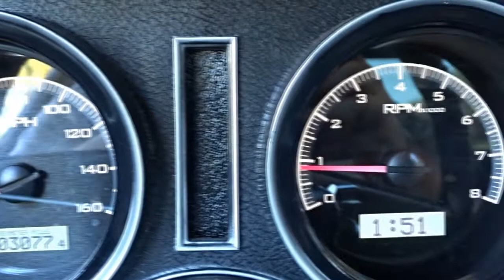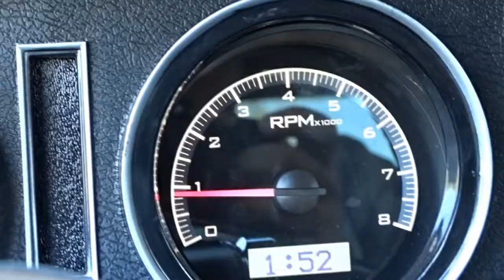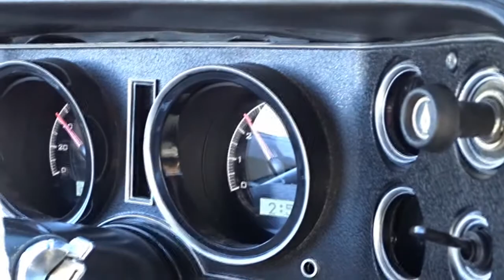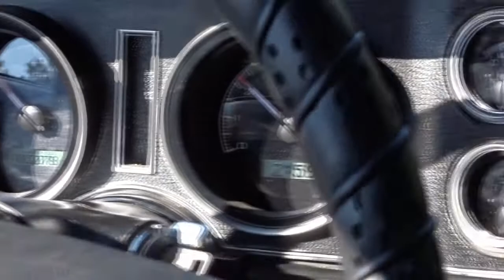1971 Chevrolet Camaro RS Split Bumper For Sale Tampa Florida Survivor Classic Cars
for additional photos, information and a video.  We are very happy to offer this 1971 Chevrolet Camaro Rally Sport. This beautiful RS Camaro has been fully restored and is wearing a stunning and unique Cottonwood Green paint with Black Rally stripes. Front and rear spoilers finish off the classic muscle car look from every angle. The paint code is 42, which is correct for Cottonwood Green.

This is a real Rally Sport and has the desirable Split-Bumper front end, front and rear spoilers and Rocket Racing wheels wrapped with Firestone Firehawk tires. Only about 10% of Camaros made in 1971 received the Rally Sport package. This Camaro is what most people envision when they think of a Second-Generation Camaro.  She is built for speed and damn hot looking to Impress even the worst of critics.

Inside is pure muscle car with Black vinyl bucket seats, Dakota digital gauges, center console and horseshoe shifter. A modern Kenwood AM/FM/Bluetooth radio has been installed and metal accents are placed through out the interior. With six speakers under the deck lid you can crank the music up and  jam out to your favorite tunes. The seat belts and remote sport side mirrors are a nice touch as your waving goodbye to the competition, leaving them in your dust.

Let's get to the meat, which is the 5.3 liter V8 LS engine rebuilt with a Brian Tooley Racing stage 2 camshaft, lifters and valvesprings.. The engine runs strong and is backed by a Corvette style 4L60 4-Speed automatic transmission sporting a FTI 3200 stall torque converter. Putting all the power down is the famous 8.5" 10 bolt rear end housing a set of 3:23 gears making this car sing on the highway. A new Borgeson 12:1 ratio power steering box along with power front drilled and slotted disc brakes make this a great cruiser, tight in the turns and ready for the long hauls. The combination of that transmission and gear ratio means she is at home at highway speeds and won't break the bank at the gas pump. The second generation Camaro was produced from 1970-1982, but the first few years from 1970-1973 are the most desirable of the bunch. Other upgrades on this Camaro include: Hotchkis subframe connectors, larger sway bars, adjustable coil over shocks, and Wilwood front calipers. The engine rumbles through a set of ceramic headers and dual exhaust that runs to Flowmaster mufflers and then exits out the rear with chrome tips.

This vehicle is eligible for an Extended Service Contract through Classic Vehicle Protection. for more information. For additional information on this and our other classic and collectible cars for sale, please For assistance, please call the office at , text our cell phones at , or email us at . We are located between Tampa and Sarasota. We are 90 minutes from Orlando and Fort Myers. If you are unable to come view the vehicle for yourself, we highly recommend you send in a third party inspector on your behalf.